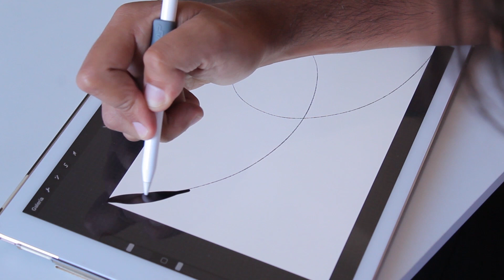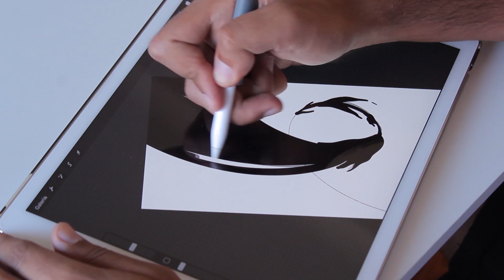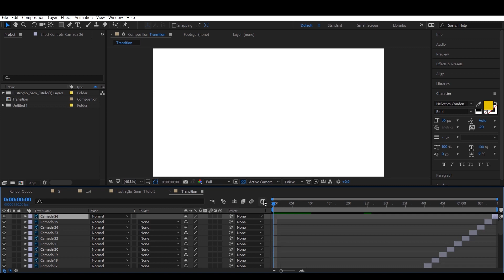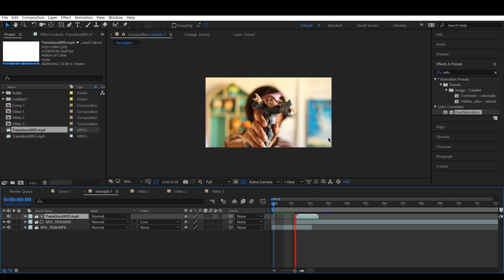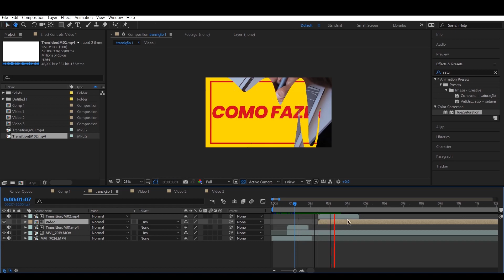Como Fazer Transições Animadas no After Effects e Procreate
Neste vídeo explico como se fazem sequências de animação 2D, que podem ser utilizadas como transições no Adobe After Effects.
🎯 Todo o processo desde a fase de desenho no Procreate, até à produção da animação no After Affects.

Se tiveres alguma dúvida deixa o teu comentário.

NOTA: Podes usar outros softwares semelhantes.

SUbscreve ao canal para não perderes os próximos vídeos.